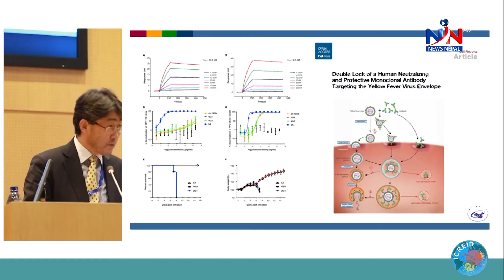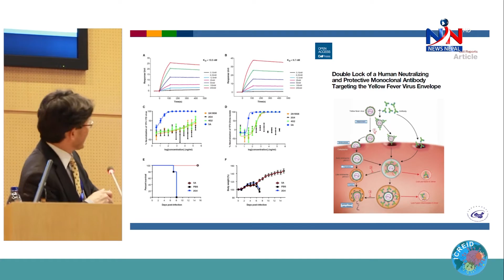कम हुँदै काेराेनाकाे कहर#covid 19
कम हुँदै काेराेनाकाे कहर,
 सामान्य बन्दै चिनियाँ शहर,
सामान्य बन्दैचिनियाँ जीवन